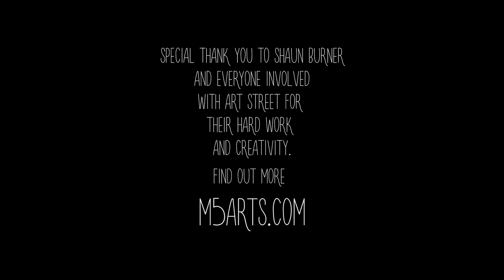Nate Curry ft. Sbvce - Balance (Official Music Video)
The Bedroom Trap crew impresses once again!